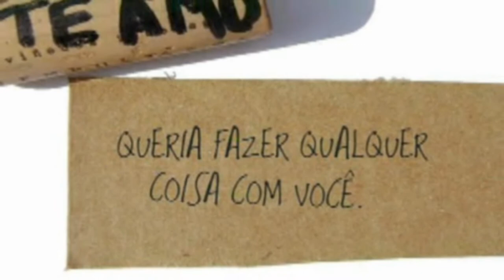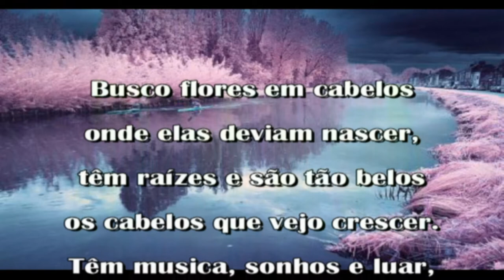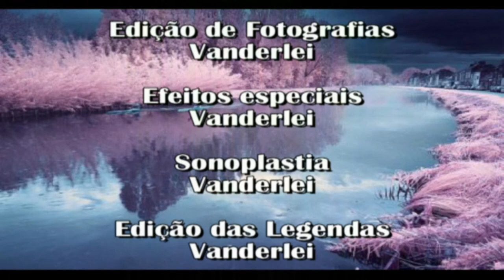Roberto Carlos - Todos Os meus Rumos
Mais um vídeo que fiz para alguém que fez parte da minha vida mais que cada um seguiu seu caminho para sua evolução.